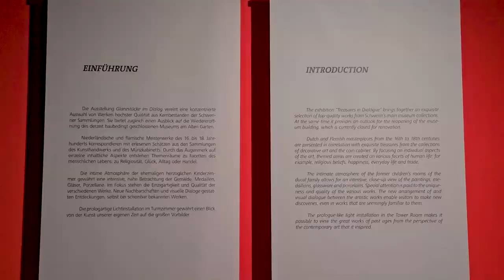Studio Vlog 006 | Schwerin trip, museums and sketchbooking~ ☀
Sorry for the reupload but I fixed the text now! I hope you enjoy the video! ☺
Lets enjoy this little trip together~

Free Music for Videos 👉 Music by oh, the joy. - 10pm in montreal